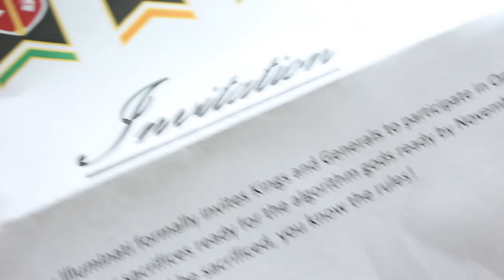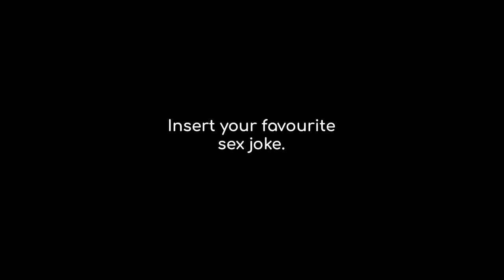Neanderthals: The First Sailors?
How long have humans been sailing? What's the oldest boat in the world? Who am I? Find out here in part 3 of Operation Odysseus!

Sources:
Anderson, Romola, and R. C. Anderson. A Short History of the Sailing Ship. Newton Abbot, 2003.

Clarkson, Chris, et al. "Human Occupation of Northern Australia by 65,000 Years Ago." Nature, vol. 547, no. 7663, 2017, pp. 306-310O. elibrary, doi

Ferentinos, George, et al. “Early Seafaring Activity in the Southern Ionian Islands, Mediterranean Sea.” Journal of Archaeological Science, vol. 39, no. 7, 2012, pp. 2167–2176., doi:10.1016/j.jas.2012.01.032.

McGrail Seán. Boats of the World: from the Stone Age to Medieval Times. Oxford Univ. Press, 2009.

Morwood, M. J., Osullivan, P. B., Aziz, F., & Raza, A. (1998). Fission-track ages of stone tools and fossils on the east Indonesian island of Flores. Nature, 392(6672), 173-176. doi:10.1038/32401

Pearson, Michael Parker. English Heritage Book of Bronze Age Britain. Batsford U.a., 2000.

Podany, Amanda H. The Ancient Near East: a Very Short Introduction. Oxford University Press, 2014.

Strasser, Thomas F., et al. “Dating Palaeolithic Sites in Southwestern Crete, Greece.” Journal of Quaternary Science, vol. 26, no. 5, 2011, pp. 553–560., doi:10.1002/jqs.1482.